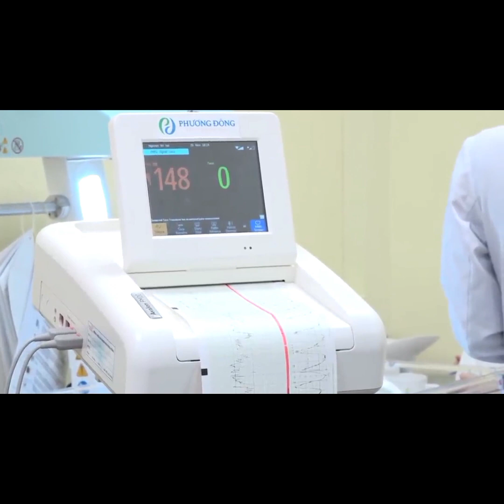rarto Normau😱 || raw & rea || Labor ana euvery VIog I| o nascimento aoHA || BIRTH VLOG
Normal delivery is the process in which the fetus is released through the mother's birth canal.
Indications for normal delivery when there are no obstacles in the birth process such as:
- Mothers with good health can ensure that they can push and breathe to provide oxygen
and nutrients to the baby during labor.
The fetus is healthy enough to pass the birth canal: no prolapse of the umbilical cord, no
fetal distress...
Advantages
- After giving birth, the mother recovers quickly, can walk, eat, and can take care of her baby
right after birth. After the first 2 hours, the mother can breastfeed, thereby protecting the
mother's milk supply.
- Normal delivery helps the uterus contract better, reducing postpartum blood loss and
limiting fluid retention.
- Newborn babies are usually breastfed after the first few hours to prevent hypoglycemia,
which is favorable for the baby's growth and development.
- Babies born naturally, when passing through the mother's vagina, the baby's body will be
exposed to beneficial microorganisms, thereby stimulating the baby's immune system.
In the process of birth, the pressure of the birth canal helps the baby push out more fluid in
the lungs than babies born by caesarean section, limiting the risk of respiratory diseases.
Defect
► Vaginal delivery also creates psychological stress, as the mother has to endure the pain
and not know when labor will end
- Mothers have to wait for their due date, often deviating from the due date, so the mood is
low and anxious
- Vaginal delivery can have some effect on the pelvic floor, leading to postpartum urinary
incontinence.
- In the process of giving birth, if there is a problem that will be difficult to handle or the
mother is not strong enough to push, then the fetus has dropped down to the cervix. That will
be very dangerous for the fetus, the doctor must use some birth control methods that can
cause injury to the fetus